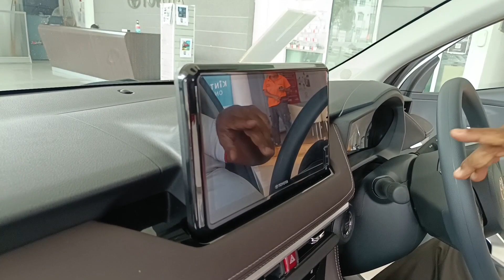All New Toyota Vios 1.5E AT White colour 2023